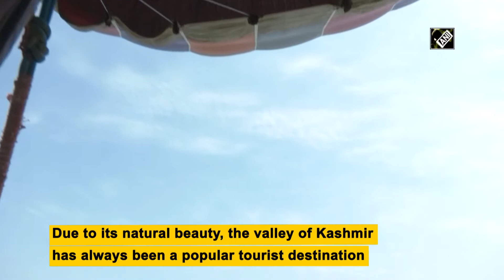Hot air balloon rides attract tourists in large number in Srinagar I Kashmir Ki Vaadi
Srinagar, June 02 (ANI): Hot air balloon rides are attracting a large number of tourists at Zabarwan Park in Srinagar of Jammu and Kashmir. It was started by a local adventure company in collaboration with Jammu and Kashmir Tourism Department. The attraction of Kashmir is irrestible to tourists. Due to its natural beauty, the valley of Kashmir has always been popular among the people. Hot air balloon goes up in the air and allows a person to enjoy the breathtaking view of Zabarwan Mountains and famous Dal Lake. This balloon has a capacity to accommodate four persons at a time besides its Captain. Tourists and local visitors were happy to enjoy rides in Kashmir valley. (HR)